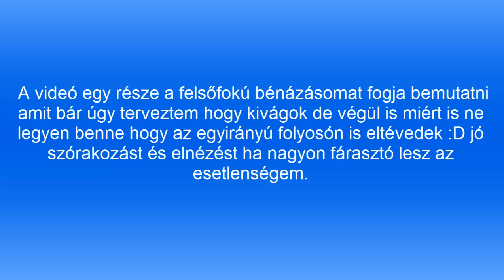Metro 2033 Redux - 5 rész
Sziasztok.
Remélem tetszenek a videók és jól szórakoztok.
A csatorna folyamatosan fejlődik és bővül egyrészről játékok másrészről a minőség terén.
A csatorna jelenleg rendelkezik egy facebook elérhetőséggel is a címe:
A csatornán friss híreket olvashattok a már létező videókról illetve a jelenlegi munkásságokról így mindig tudjátok mit várhattok. Bár lesznek meglepetés videók, játékok csak hogy ne legyen annyira kiszámítható mindig.
Lehet kérni játékokat lehetőség szerint kipróbálom ha se nekem se a gépemnek nem túl nagy falat.
Jó szórakozást. Sziasztok.